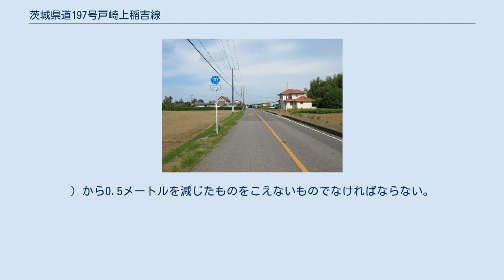茨城県道197号戸崎上稲吉線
茨城県道197号戸崎上稲吉線 かすみがうら市加茂（2012年6月） 茨城県道197号戸崎上稲吉線（いばらきけんどう197ごう とざきかみいなよしせん）は、茨城県かすみがうら市内の一般県道である。
 霞ヶ浦湖岸に近い、かすみがうら市加茂（一般県道石岡田伏土浦線）を起点に、土浦市のJR常磐線神立駅前を経由して、かすみがうら市上稲吉（主要地方道土浦笠間線）を終点とする延長約13kmの路線。
ルートは、かすみがうら市の中西部をほぼ南北に縦断する。
 1959年（昭和34年）10月14日、新たな県道として新治郡出島村大字戸崎を起点とし、新治郡千代田村大字上稲吉を終点とする区間を本路線とする県道戸崎上稲吉線として茨城県が県道路線認定した。
 1995年（平成7年）に整理番号197となり現在に至る。
以下同じ。